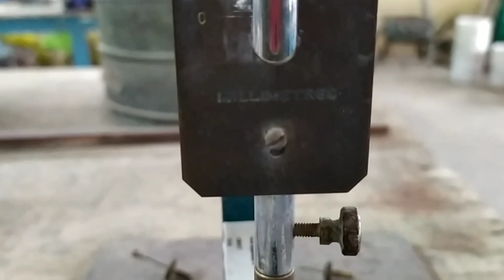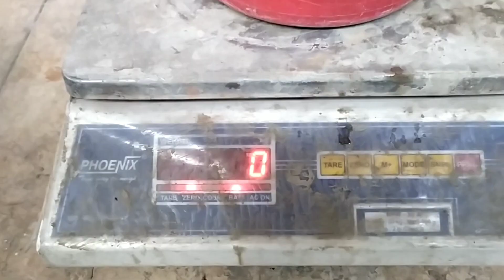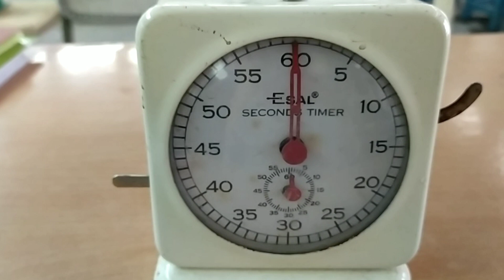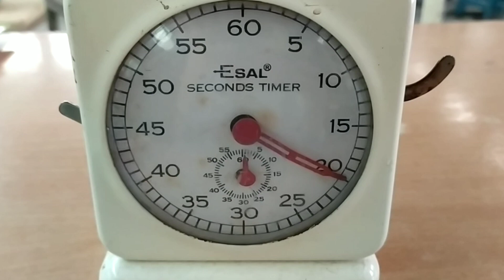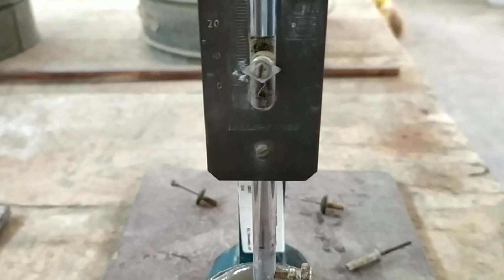Standard Consistency of Cement, Vicat Apparatus, Concrete Technology, Civil Engineering.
Standard and Modified Vicat Apparatus determine consistency, time of set, and false set of hydraulic cement, mortar, and grout as indicated in ASTM and AASHTO test standards applicable to each model. Vicat units are equipped with frame and backlight platform, graduated scale, 10mm (0.4in) dia. plunger assembly, adjustable indicator, mold, and glass plate.

Consistency Test:

To find out the consistency test you have to take a sample of dried cement of about 400 g weight which must pass through the 90 micron IS Sieve. Then mix in it about 25% of  water by weight a form a uniform paste withing 2 minutes of time.

 Fill the Vicat's mould with this paste and make the 10 mm plunger fixed to the arrangement to just touch the top surface of the cement paste. Make it freely fall and note the amount of penetration.

When the penetration is of about 42 to 45 mm or when the reading on the vertical graduation is about 5mm to 7mm that means cement is of normal consistency. Generally the water required to form a paste of normal consistency is 30%.